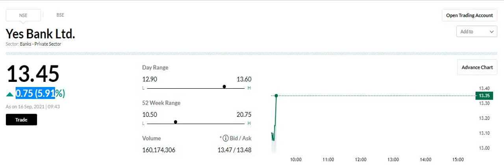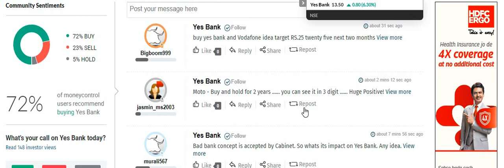YES BANK SHARE LATEST NEWS Today | YES BANK SHARE LATEST UPDATE TODAY | YES BANK NEW UPDATE Today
YES BANK SHARE LATEST NEWS | YES BANK SHARE UPDATE | YES BANK LATEST UPDATE

yes bank,
yes bank stock, yes bank stock news,
yes bank operator ,
yes bank operator game
yes bank stock,yes bank stock analysis,
yes bank stock latest news,
yes bank stock news,yes bank stock today,